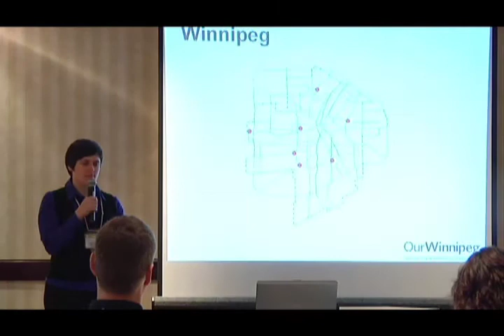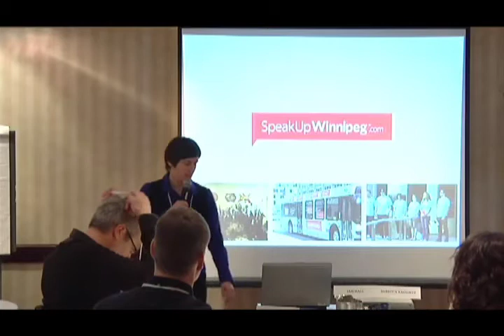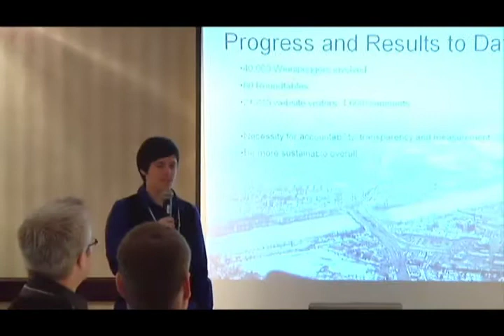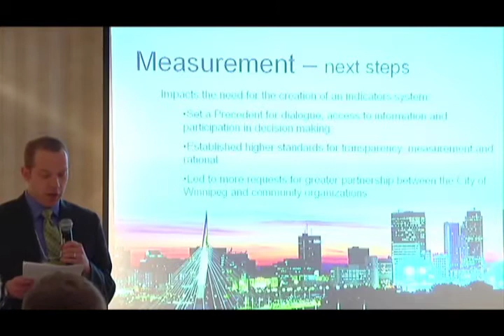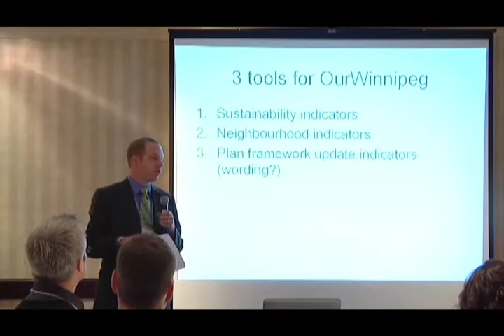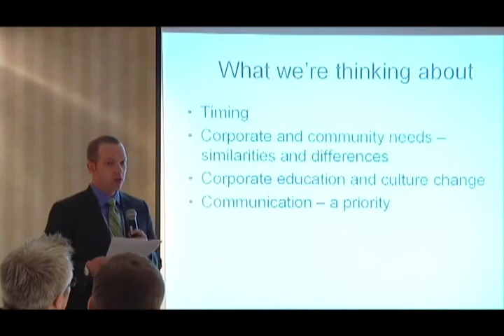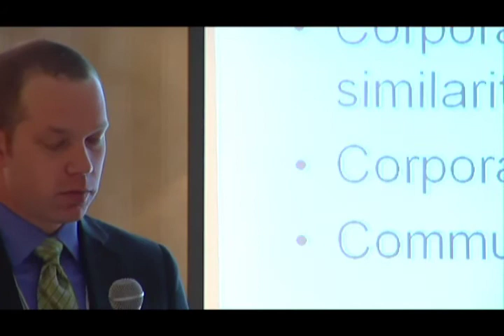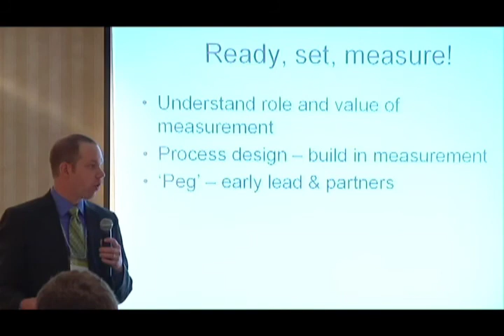Municipal and Provincial Sustainability Reporting: Case Studies Panel - Ian Hall and Becky Raddatz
The focus of this panel is the creation of a new municipal development plan for the City of Winnipeg, using as a case study the transformation of Sudbury from a mining and mineral production hub to its current status as a centre of education, health and tourism, including an examination of what led to its discovery and recognition of education as a means of sustainability. Also featured is the process of development of sustainable prosperity measures for Nova Scotia and details of its economic development strategy, including natural, financial, built, human and social capital. Panelists: Becky Raddatz and Ian Hall, Property & Development Department, City of Winnipeg Planning; Catherine Matheson, General Manager Community Development Department, City of Sudbury; Catherine Lane, Senior Analyst, Nova Scotia Economic & Rural Development.